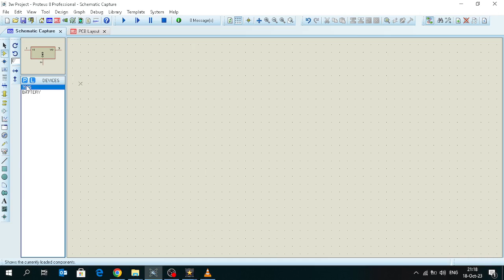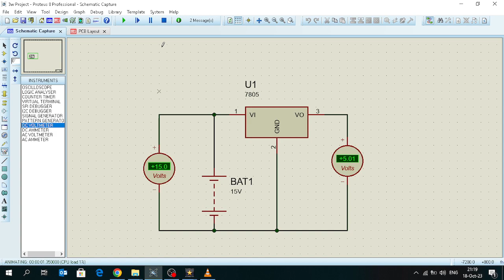7805 voltage regulator IC එක ගැන දල අදහසක් ගනිමු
7805 voltage regulator IC එක වැඩ කරන අකාරය ගැන මෙම විඩියො එක මගින් දල අදහසක් ලබා ගත හැකිය. නමුත් මෙම පරිපතය AC විදුලිය Diode මගින් DC කල විද්ලුලිය සමග බාවිතා කල නොහැක. එසේ කරනවා නම් මෙයට අමතර කැපසිටර දෙකක් හො තුනක් එකතු කලයුතුය.